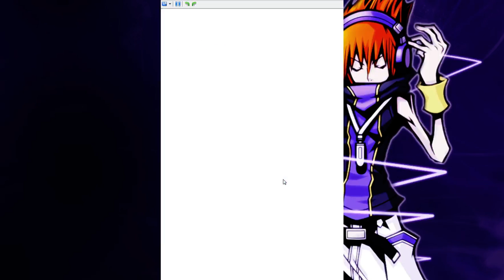The World End With You -Día 2- Semana 3-Episodio 33 (Trampas de la Dama de Acero)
Bueno gente estamos con una nueva serie para el canal de un juego que me encanto soy fanático de los RPGs y este es uno de los mejores que e jugado espero que lo disfruten tanto como yo.